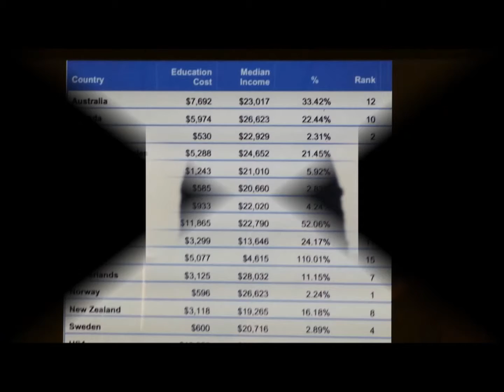Cost of Education speech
Speech for Public Education class